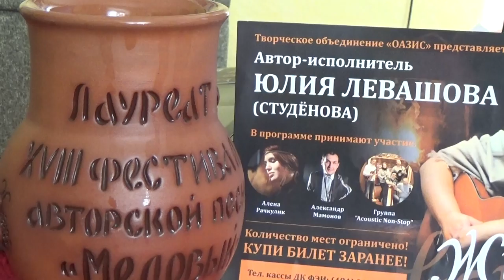Любовь и разлука, Аккорды для 6-струнной гитары в тональности Ля минор (Am)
Am                  E7
Еще он не сшит, твой наряд подвенечный,
  C        G7        C
И хор в нашу честь не споет...
   A7               Dm    Dm/H
Но время торопит - возница беспечный, -
  Am     F      E7
И просятся кони в полет.

Припев:
                Am
  Ах, только бы тройка не сбилась бы с круга.
    A7                  Dm
  Бубенчик не смолк под дугой!
                Dm/H             Am
  Две вечных подруги - любовь и разлука -
     H7    E7      Am
  Не ходят одна без другой.

Мы сами раскрыли ворота, мы сами
Счастливую тройку впрягли,
И вот уже что-то сияет пред нами,
Но что-то погасло вдали.
Святая наука - расслышать друг друга
Сквозь ветер, на все времена!
Две странницы вечных - любовь и разлука -
Поделятся с нами сполна.

Чем дольше живем мы, тем годы короче,
Тем слаще друзей голоса.
Ах, только б не смолк под дугой колокольчик,
Глаза бы глядели в глаза!
То берег, то море, то солнце, то вьюга,
То ласточки, то воронье...
Две вечных дороги - любовь и разлука -
Проходят сквозь сердце мое...

урок на гитаре,

на моем канале варианты исполнения песен под гитару. Самые простые песни, те, которые мы пели в юности, застольные песни, песни у костра и в походе.
Я не профессионал, но надеюсь, что мои советы помогут кому нибудь научиться исполнять под гитару свои любимые песни.
Если вам нужно показать исполнение песни, которой нет на моем канале, то пишите, я постараюсь помочь :)
В моем деле мне помогает моя талантливая супруга, автор и исполнитель.
лучшая меди сеть это здесь и доходы и поддержка и сервис - самый лучший. переходите по ссылке и подключайтесь